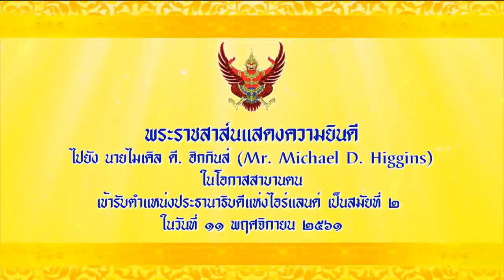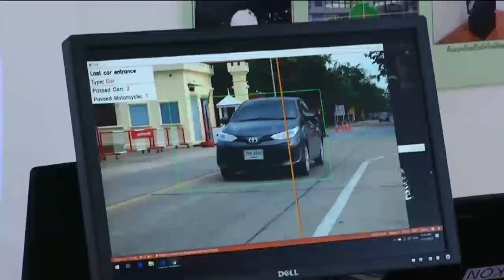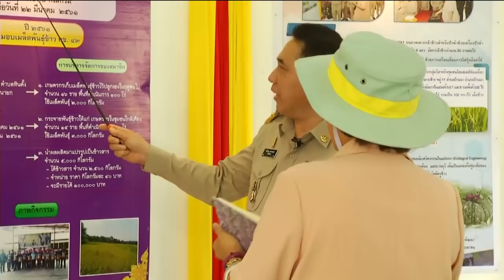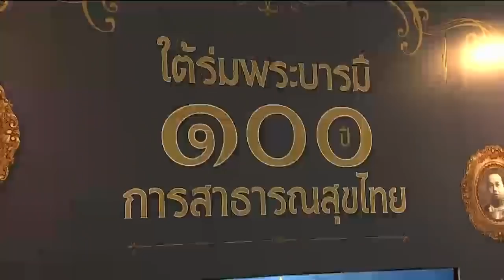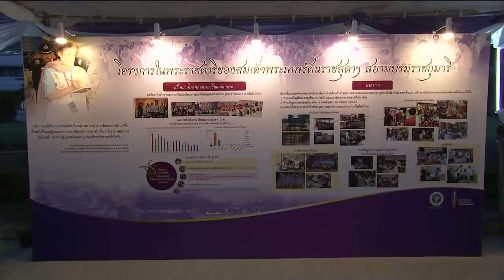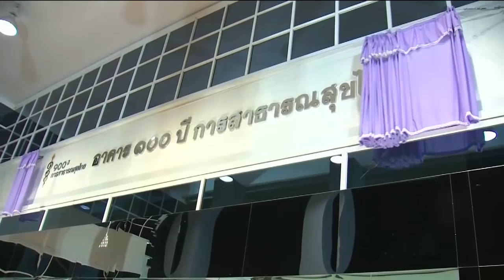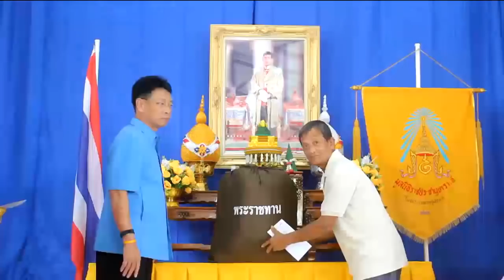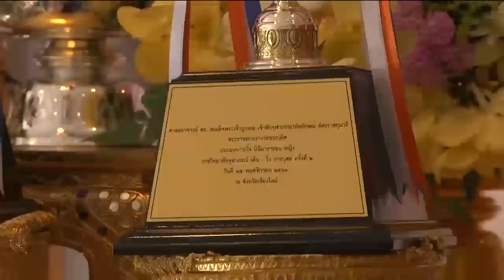ข่าวในพระราชสำนัก 13 พ.ย. 61